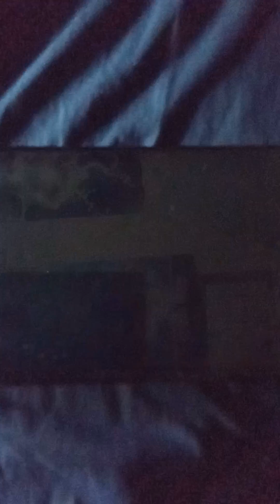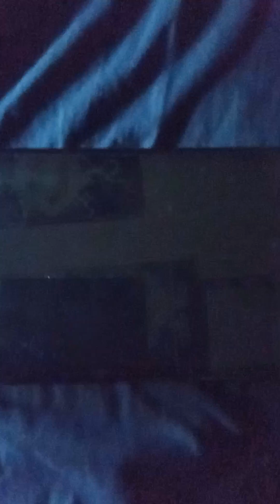Disney dreamlight valley inkysora's adventure episode 315: get creative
inkysora is advised by merlin to gain assistance from others on the island to assist in closing each rift the weaken the one blocking off the secret entrance to the palace.

notes:
1: this is the second video in the series where a character's stomach growls. the first character this happened to was Gaston and here it happened to mickey.
2: I was lucky enough to find all the hot dog ingredients at gaston's butcher stall on the same day to carry out the task.